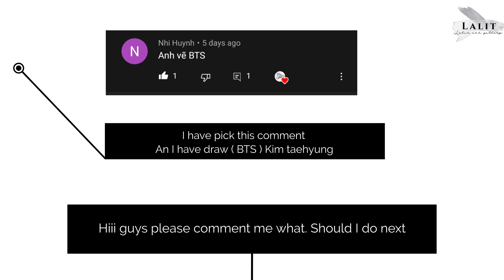Kim taehyung was amazed by his realistic pencil sketch 😳 @BTS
Kim taehyung was amazed by his realistic pencil sketch 😳 @BANGTANTV

hit likes.

lots of❤️

• tags •

drawing of bts v
v bts drawing
bts v easy drawing
bts v ki drawing
v drawing easy
v ki drawing
v drawing bts
bts v drawing easy step by step
bts member v drawing
bts v pencil drawing
v easy drawing
drawing v bts
v pencil drawing
how to make bts v drawing
v drawing easy step by step
bts drawing easy
bts drawing easy step by step
bts drawing v
bts drawing step by step
bts drawing sketch
bts drawing simple
bts drawing tutorial
kim taehyung drawing step by step
kim taehyung drawing easy
kim taehyung drawing easy step by step
kim taehyung drawing very easy
kim taehyung drawing sketch
kim taehyung drawing for beginners
bts v drawing easy
bts ki drawing
bts drawings
bts member drawing